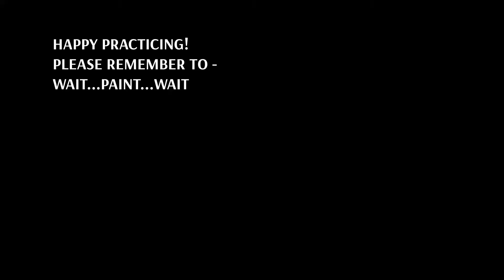Flame Painting Durable Colors on Copper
Having frustration over getting colors with flame painting? There are reasons for that, this video explains how you spot overheating and why you need to cool completely in order to get great color with flame.

 You can also find my original basic flame painting tutorial there.

I have contests and send out notices of tutorials and products.